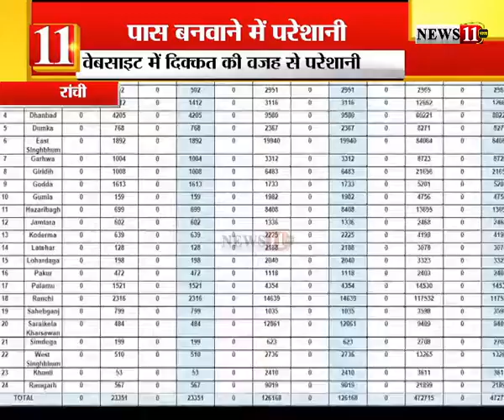सिमडेगा : e-pass बनवाने में हो रही परेशानी